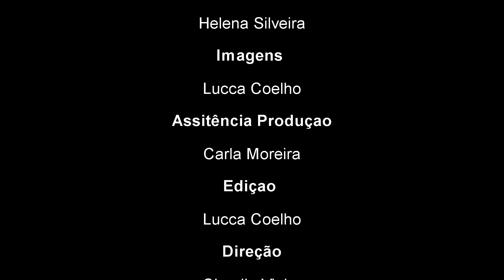Odilon Ramos, cantor, compositor, Poeta e Radialista a Gabriel Fernandes.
Neste Domingo, o Prosa e Verso, é a reprise da visita que fez Odilon Ramos, cantor, compositor, Poeta e Radialista a Gabriel Fernandes.